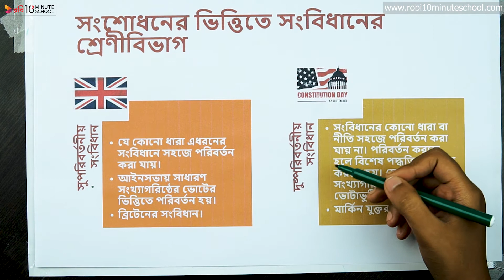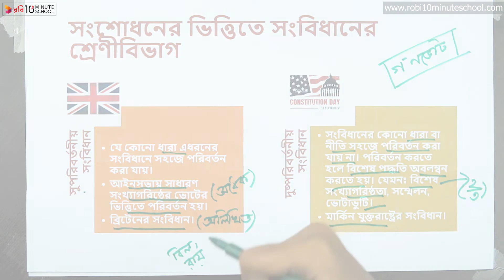০৫.০৯. অধ্যায় ৫ : সংবিধান - সংশোধনের ভিত্তিতে সংবিধানের শ্রেণিবিভাগ [SSC]